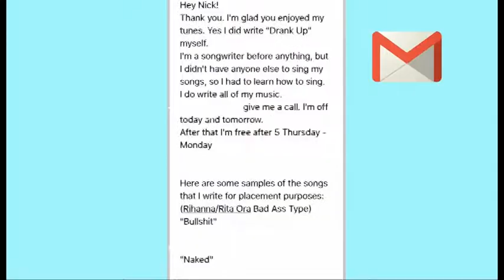Starrah Birthday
An animated birthday congratulation for Starrah - audio and scenario from her dear friends, character design,rigging,animation by me.I needed to do it very fast - so it took 4 days of endless work and some stechnical simplicity, but we managed!